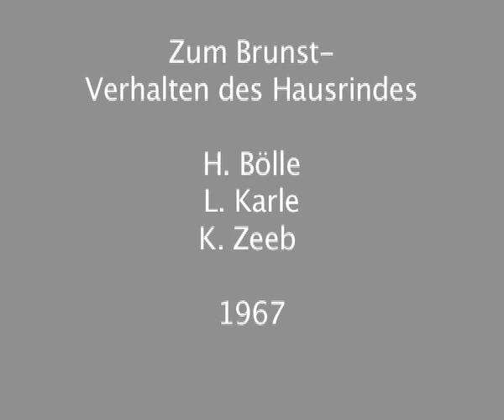Vorschau: Zum Brunstverhalten des Hausrindes (Zeeb 1967)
Historische Filme aus der Frühzeit der angewandten Verhaltensforschung: Ein Unterrichtsfilm zur Erkennung der Brunst bei Rindern.